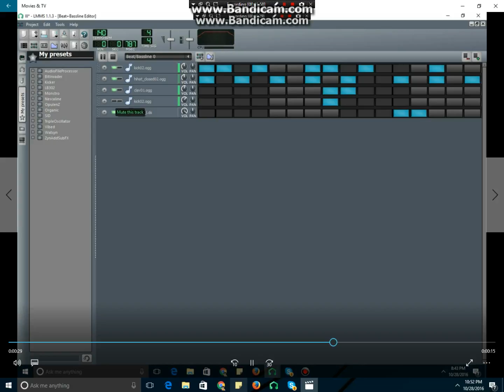MY VERY OWN NEW BEAT!! HOPE YOU LIKE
GOODNIGHT PEOPLE!!